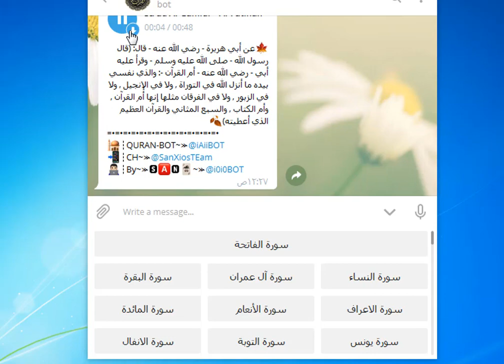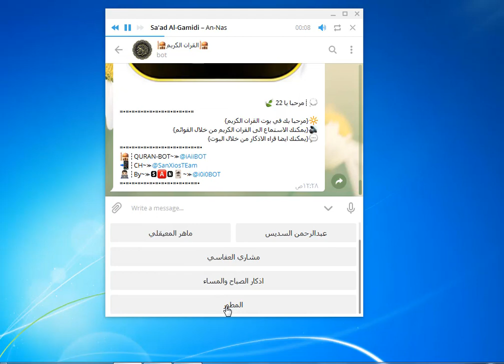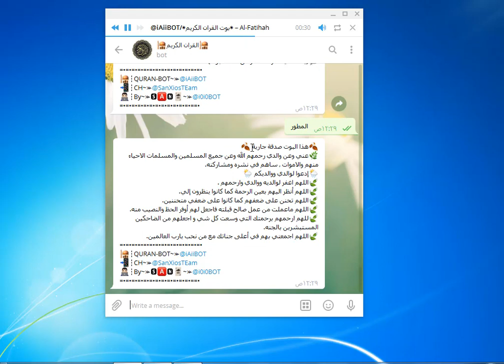كيفيّيّة الاستماع إلى القرآن الكريم عن طريق تطبيق تيليجرام بصوت عدّة قُرّاء الدرس الثّالث 03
نرجوا تفاعلكم لأنّ هذا حافزٌ لنا على المتابعة لتقديم الأفضل و إن شاء الله ستكون هذه البداية
شاركوا الفيديو مع من تعتقدون أنّه يحبّ الإطّلاع على هذه الأمور